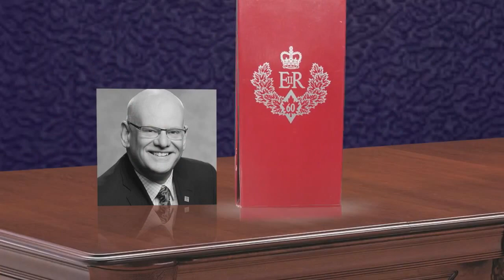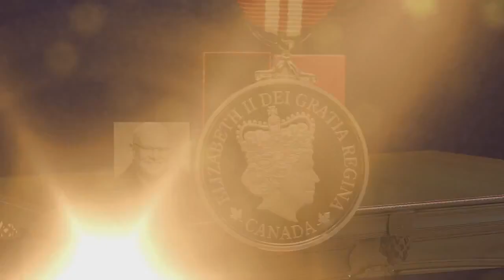2015 Harry Jerome Diversity Award